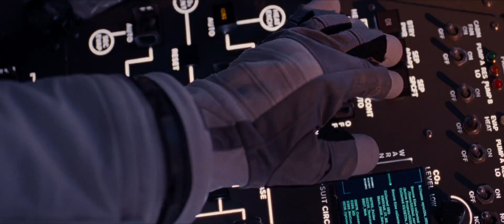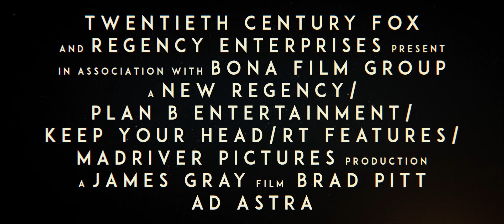Ad Astra | Trailer #2 | 1080p HD